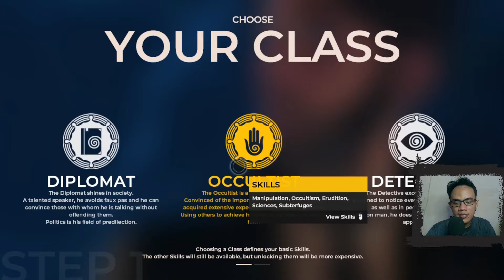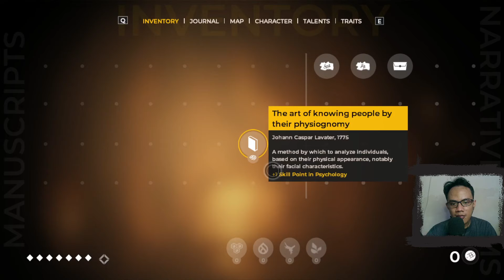Misteri Dimulai | The Council [Indonesia] | Part 1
Halo semua, kita akan bemain game baru yang berjudul "The Council", game ini adalah game misteri dan game choice matter dimana pilihan jawaban kita akan menentukan jalan ceritanya. Game ini di set di Era Renaissance dimana kalau menurutku sausana di era ini mendukung sekali untuk misteri dan horornya.